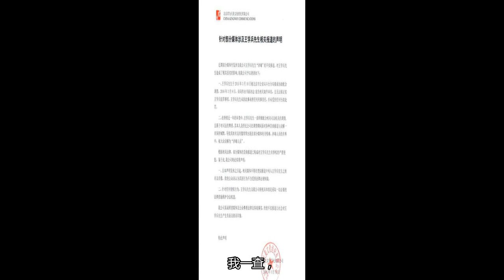故事不过关，但演员撑住了